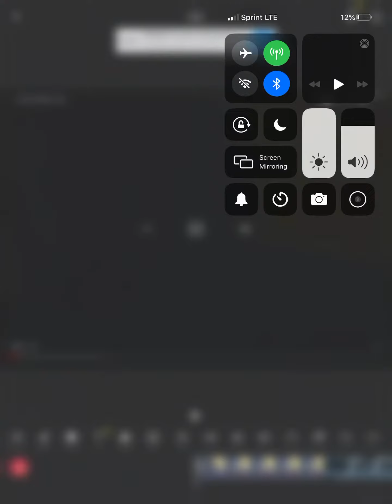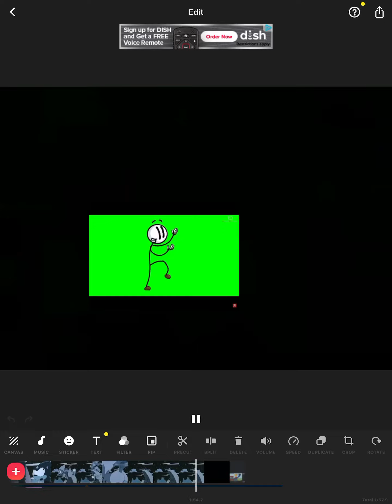Sonic meets Henry stick man